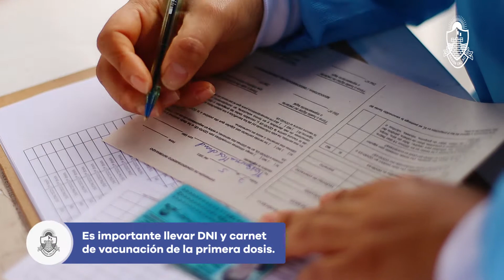¡La vacunación a nuestros abuelitos chalacos no se detiene!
Hoy los adultos mayores de 80 años recibieron la segunda dosis de la vacuna contra la COVID 19 en la Plaza Ernesto Casanave.